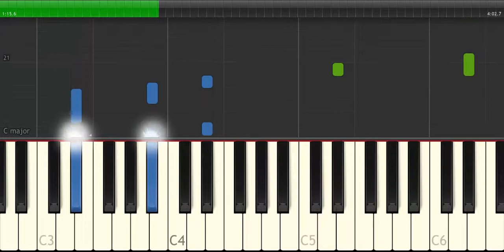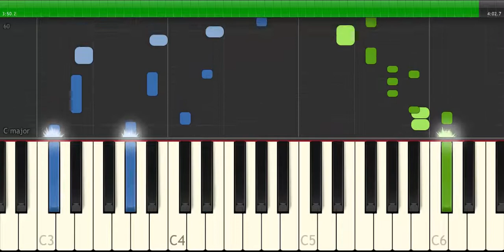ROSALIA - DI MI NOMBRE (PIANO TUTORIAL)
PIANO TUTORIAL DE ROSALIA DI MI NOMBRE